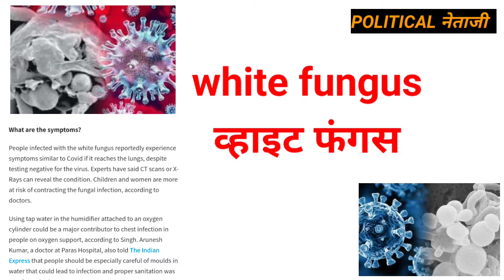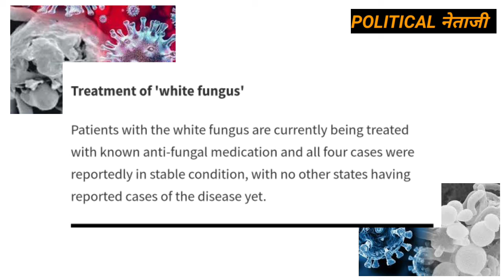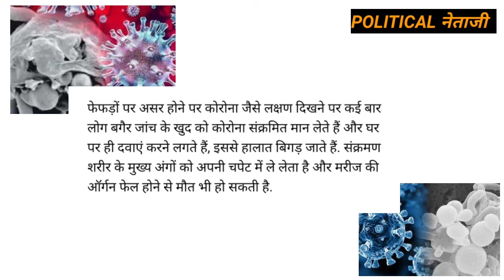corona में black fungus के बाद white fungus का खतरा | white fungus cases found in India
कोरोना महामारी के बीच फंगल संक्रमण का कहर भी जारी है. कई राज्यों में एक के बाद एक ब्लैक फंगस (Black Fungus) के ढेरों मरीजों के आने के बाद केंद्र सरकार ने प्रभावित राज्यों से इसे महामारी घोषित करने को कहा. इस इंफेक्शन के खात्मे की शुरुआत भी नहीं हो सकी थी, कि एकाएक वाइट फंगस (White Fungus) के मरीज भी आने लगे. विशषज्ञों के मुताबिक ये नया संक्रमण ब्लैक फंगस से भी ज्यादा खतरनाक है क्योंकि ये केवल एक अंग नहीं, बल्कि फेफड़ों और ब्रेन से लेकर हर अंग पर असर डालता है